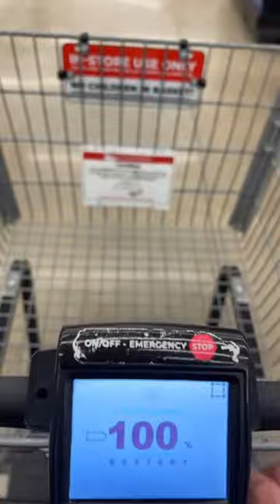SHIFTING GEARS IN A WALMART SHOPPING CART!